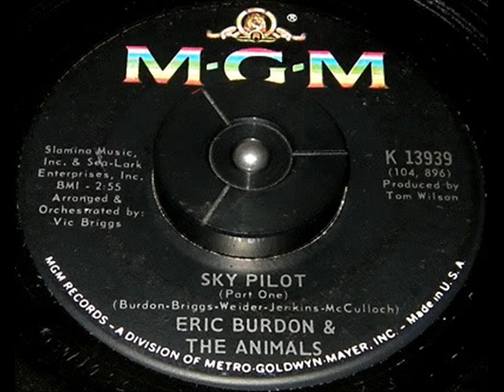Sky Pilot by Eric Burdon & The Animals on 1968 MGM Records.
I actually took this MONO-MIX from a 1980's K-Tel TV products album titled "Vintage Rock", and it actually has decent sound for that sort of LP format. K-Tel must have used better vinyl on this compilation as it does not contain many pops, and crackles like many of their other packaged LP albums did.

Transferred to digital using stereo components in background photo.